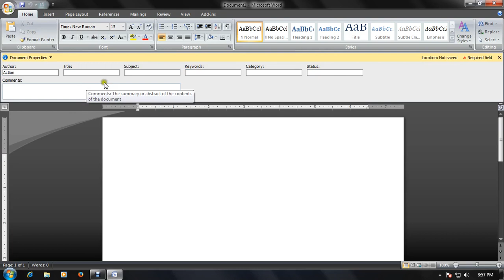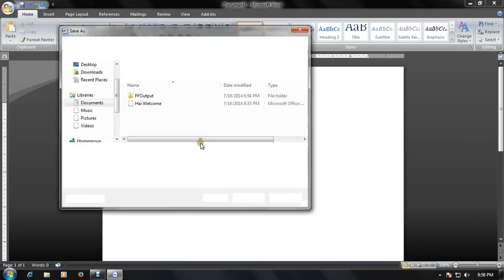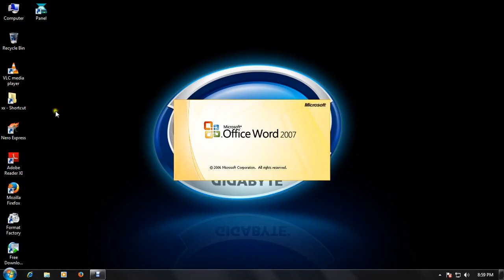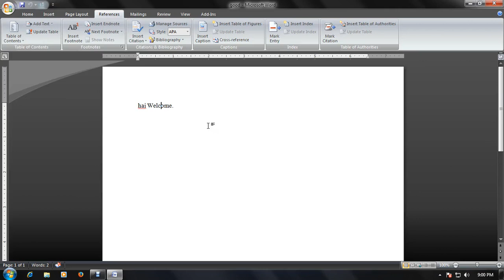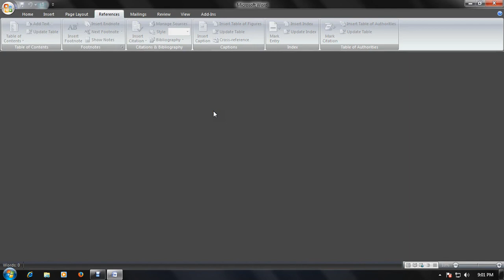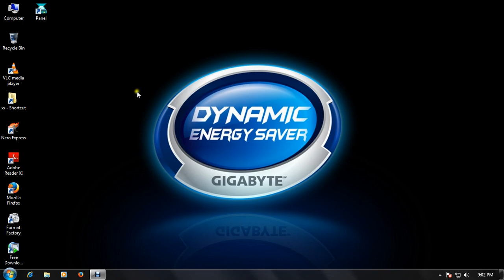Microsoft Word - Office Button - Explanation - Tamil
Microsoft Word Class